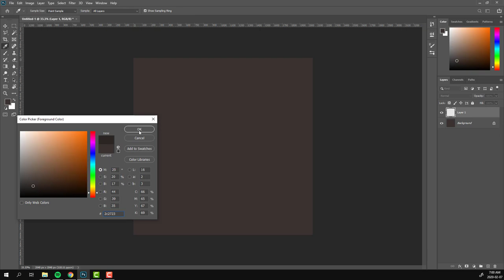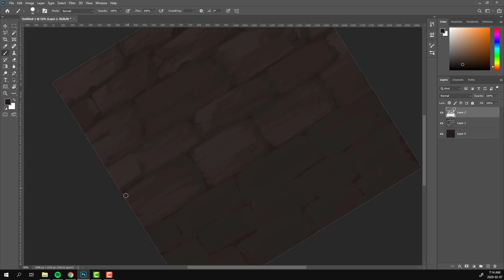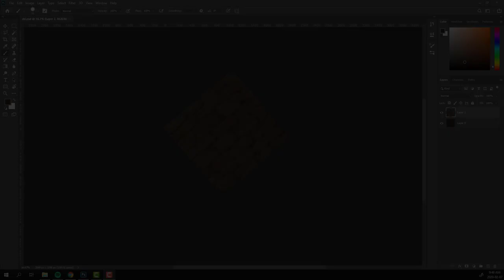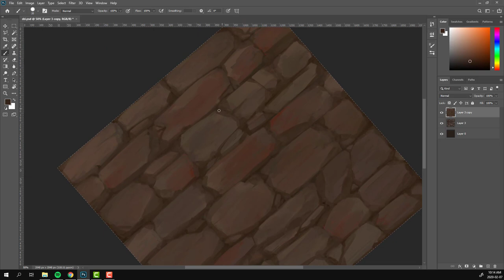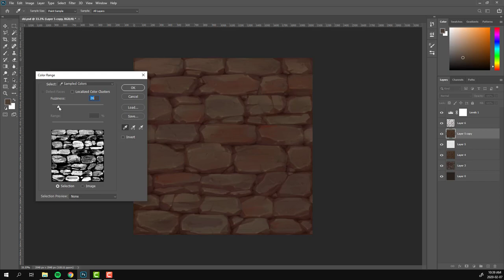Hand painted stone Texture 03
If you want the PSD, download it for free!